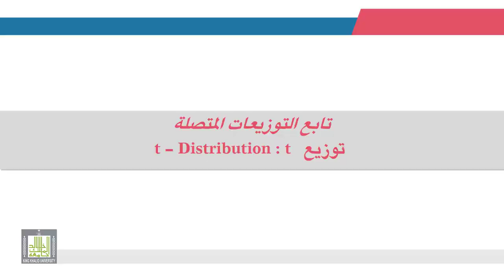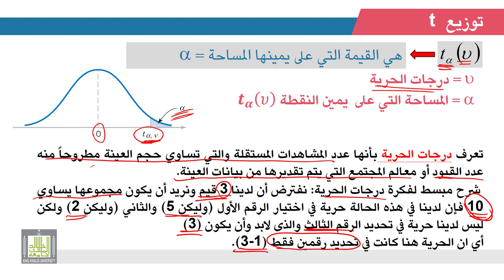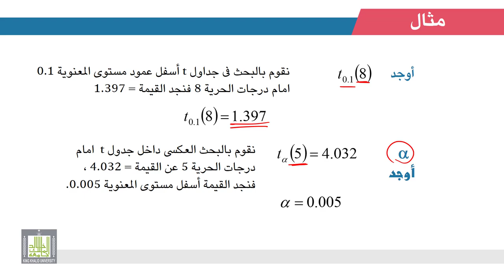الإحصاء التطبيقي | 2 - 8 | تابع التوزيعات الاحتمالية المتصلة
الوحدة 2 - الدرس 8 :  تابع التوزيعات الاحتمالية المتصلة
توزيع t وخصائصه وأمثلة على كيفية الكشف في جداول التوزيع